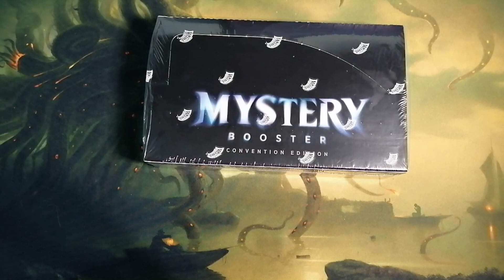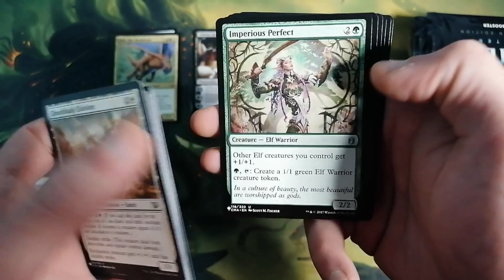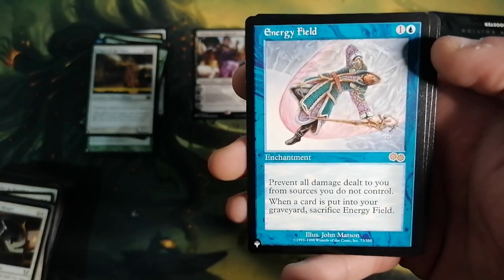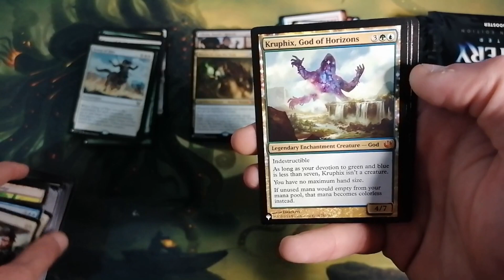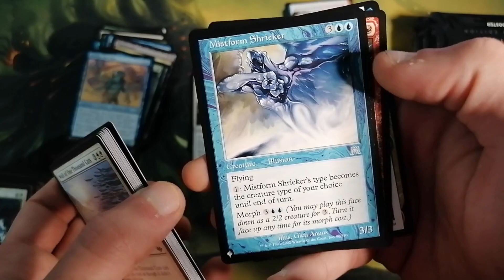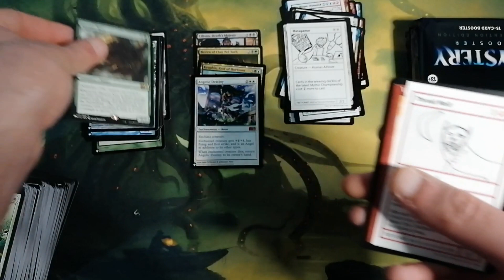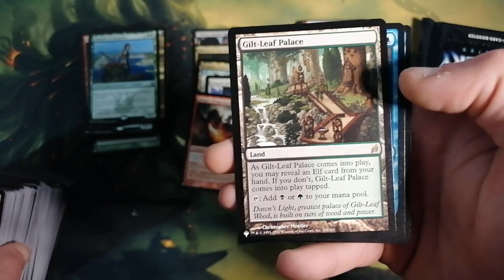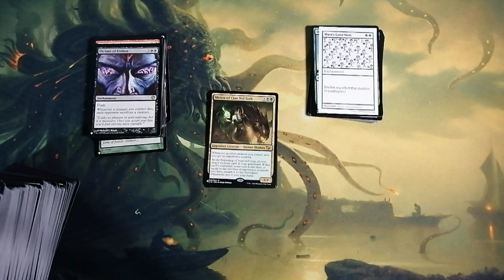MTG Mystery Booster Box Opening 1/2 - Amazing Hits from Older Times!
We have the best friends in the world, and that's a fact! George and Penelope strike back, with another great box to crack. This time it's a convention edition Mystery box, so we expect to see some real valuable stuff. We all hope you have a great time watching!